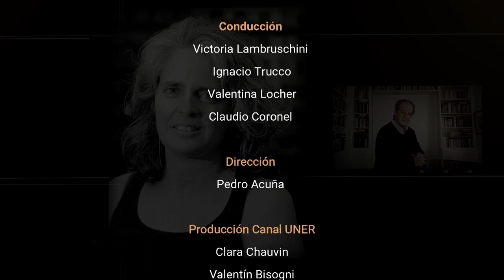Economistas argentinos - Episodio 15: José Carlos Chiaramonte